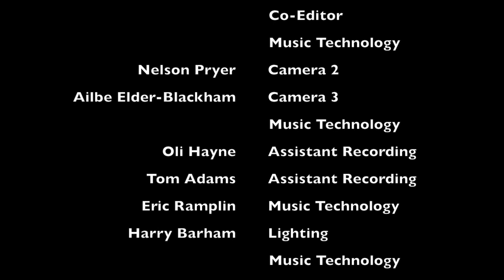Human Nature - Project M.O.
Departing Music Ambassador, Sam Gale, has beautifully arranged this piece, which was performed by a range of highly talented musicians   from Guildford County School.  We salute you all!